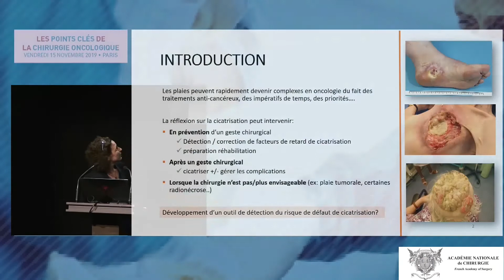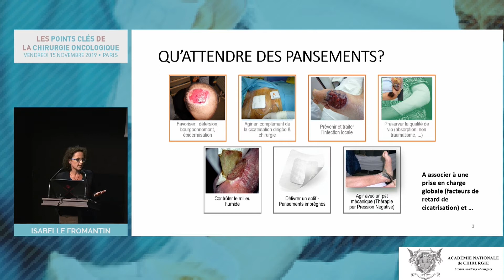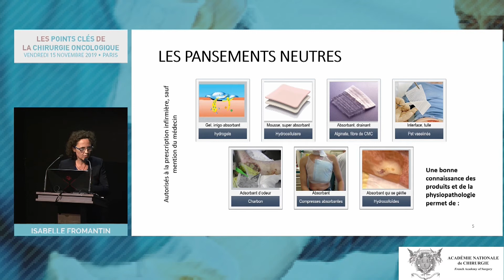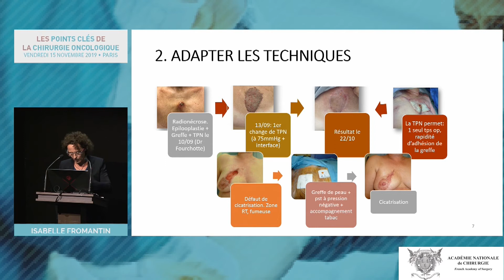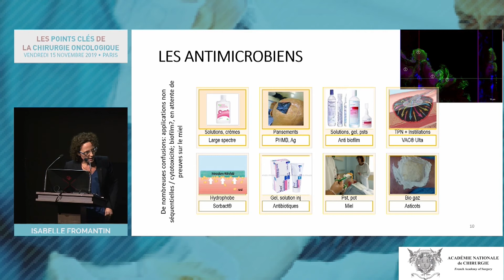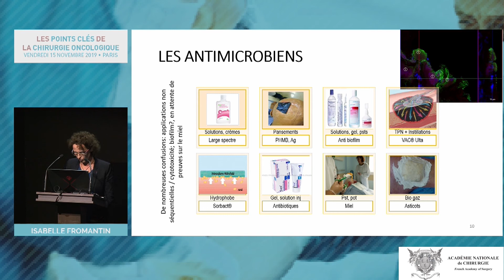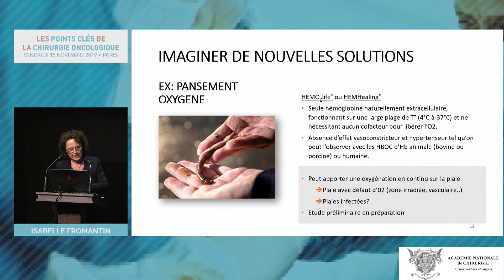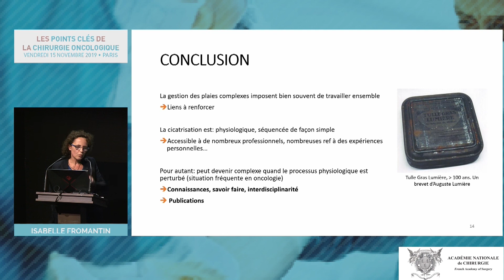Les plaies et cicatrisations complexes en cancérologie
Best-of-2019
Autour de l’opération : douleur, sang, cicatrisation, humanitaire